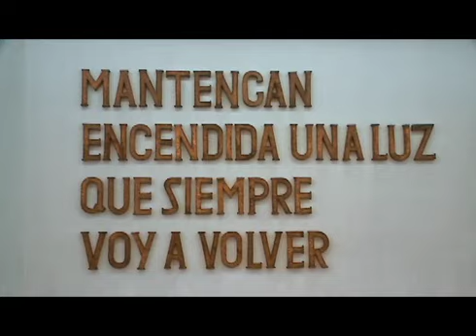Barro y Viento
Proyecto de composición den tiempo real de Música, Danza y Poesía.

12/01/2019
Fundación Guayasamín.

Participantes:
Irina Endara Biryuzova
Pablo Esteban Bassante
Marco Mosquera
Grupo Escéniko Kalle LUNA Kalle SOL
Nicolás Oquendo
Sofie Timmerij